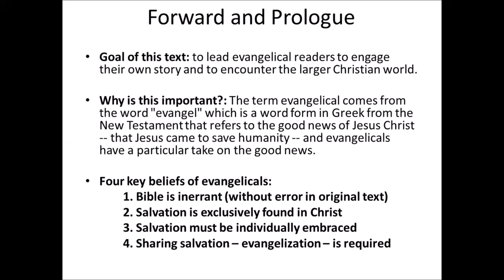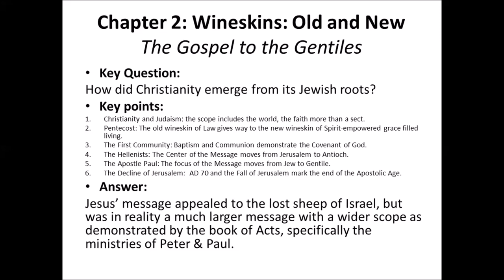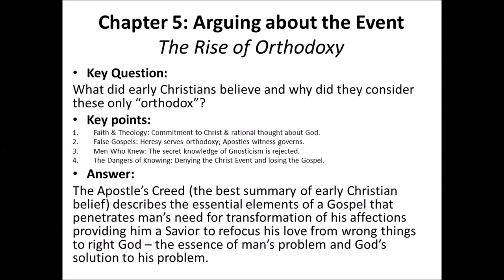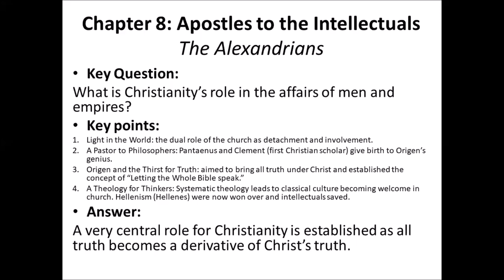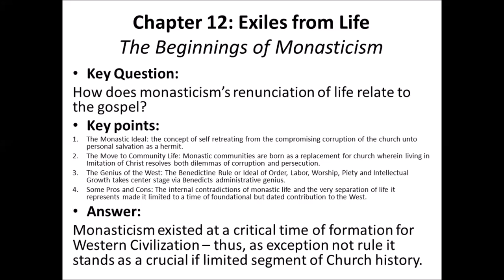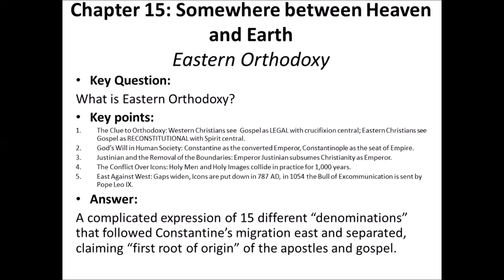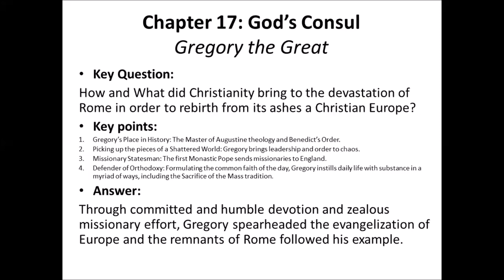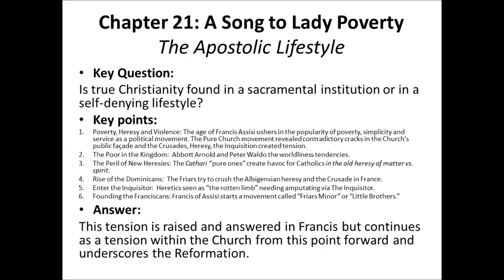Week One and Two LECTURE